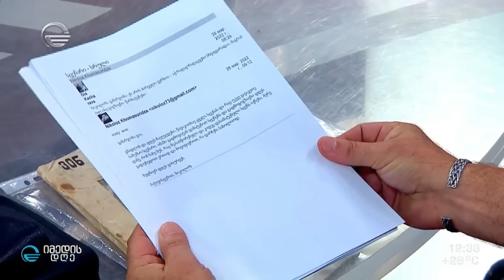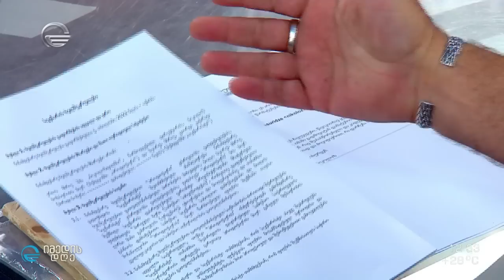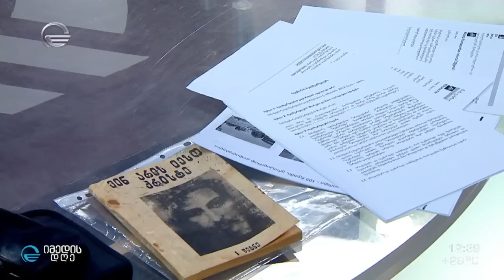დავა ბერი გაბრიელის ცხოვრების შესახებ გადასაღები ფილმის ირგვლივ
„პროექტის ახევის შესაძლებლობას არავის არ მივცემ“ - დავა ბერი გაბრიელის ცხოვრების შესახებ გადასაღები ფილმის ირგვლივ
პირდაპირიჩართვა - რეჟისორების, გია კაჭარავასა და ნიკოლოზ ხომასურიძის, შეხვედრა